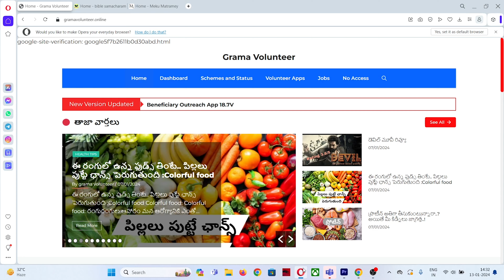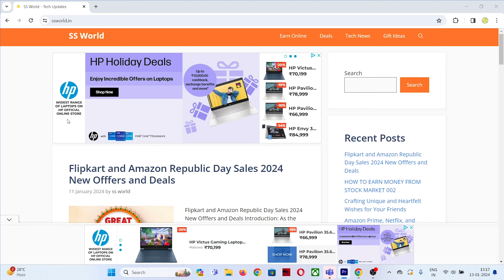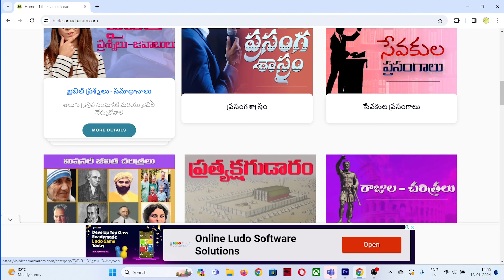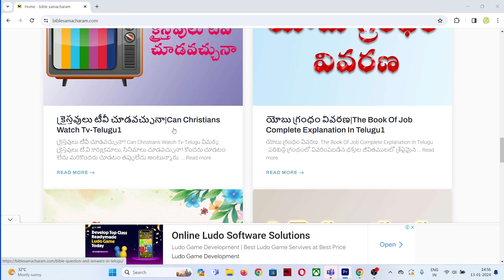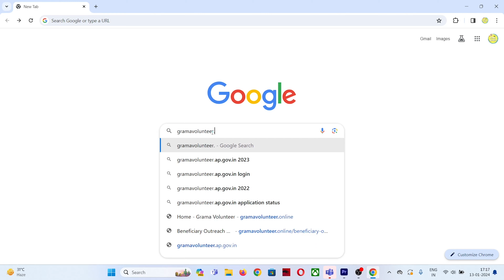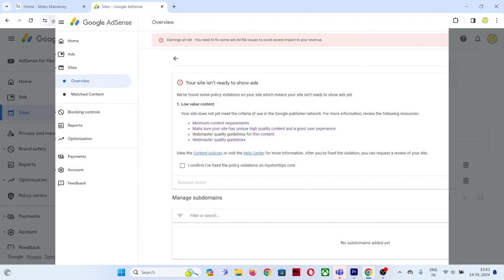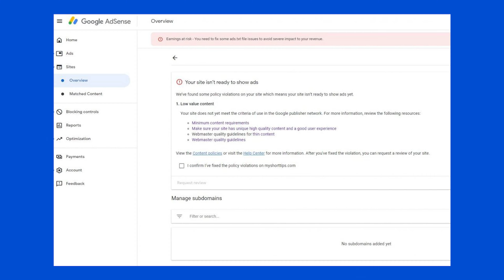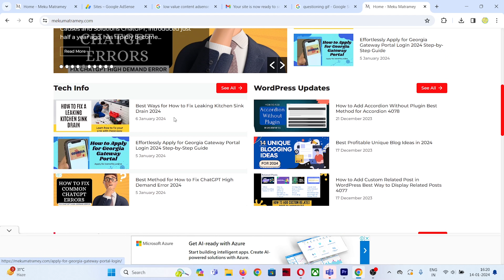AdSense Approval 1,2,3 Telugu | How to Get AdSense Approval Easily in Telugu | WordPress Telugu